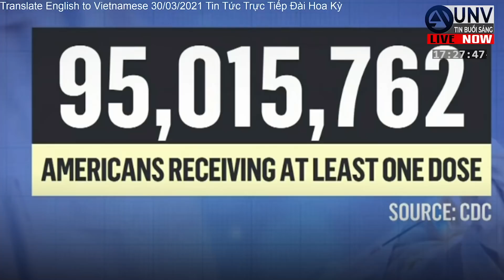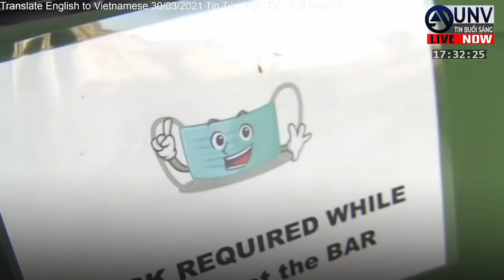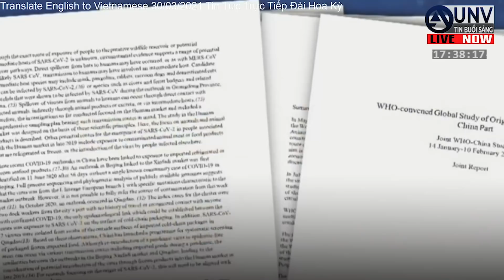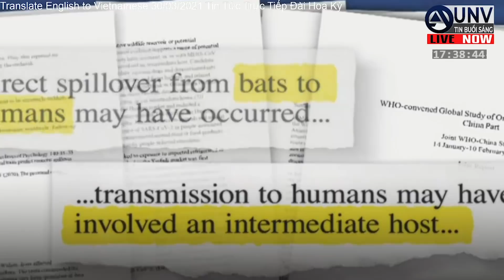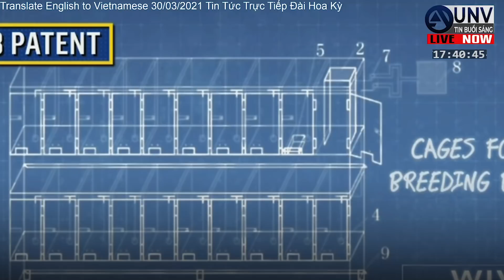31 TIỂU BANG covid TĂNG 10% ở hoa kỳ TRUNG QUỐC nuôi dơi THỬ VIRUS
31 tiểu-bang covid tăng 10% ở hoa kỳ trung quốc nuôi dơi thử virus.  Tin Tức Trực Tiếp Đài Hoa Kỳ